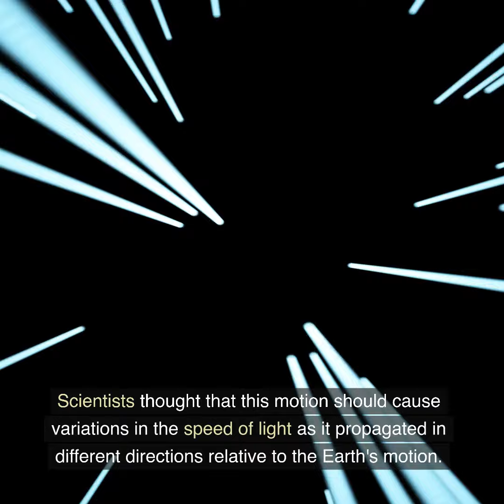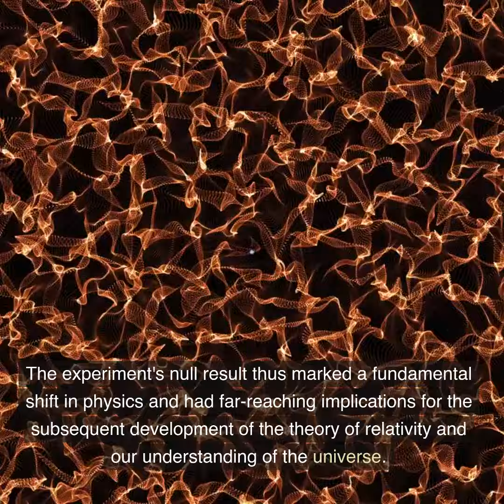What is the Michelson-Morley experiment?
The Michelson-Morley experiment was a groundbreaking physics experiment conducted in 1887 by the American scientists Albert A. Michelson and Edward W. Morley. The experiment aimed to detect the existence of the luminiferous ether, a hypothetical medium that was believed to permeate all of space and serve as the medium for the propagation of light waves.

At the time, it was widely believed that light waves, like other waves, required a medium to travel through. The luminiferous ether was postulated to be that medium, and it was assumed that the Earth moved through the ether as it orbited the Sun. Scientists thought that this motion should cause variations in the speed of light as it propagated in different directions relative to the Earth's motion.

The Michelson-Morley experiment sought to measure these variations in the speed of light by splitting a beam of light into two perpendicular paths using a half-silvered glass mirror. These paths were then recombined to produce an interference pattern. If the Earth's motion affected the speed of light in different directions, the interference pattern would shift.

However, to their surprise, Michelson and Morley's experiment yielded a null result. They found no detectable shift in the interference pattern, indicating that the speed of light remained constant regardless of the Earth's motion. This outcome was in direct contradiction to the prevailing theories of the time, including the concept of the luminiferous ether.

The Michelson-Morley experiment played a crucial role in the development of modern physics. It challenged the prevailing notions of the ether and paved the way for Albert Einstein's theory of special relativity, which revolutionized our understanding of space, time, and the nature of light. Einstein's theory postulated that the speed of light is constant for all observers, regardless of their relative motion, and this forms the foundation of the famous equation E=mc², linking mass and energy. The experiment's null result thus marked a fundamental shift in physics and had far-reaching implications for the subsequent development of the theory of relativity and our understanding of the universe.